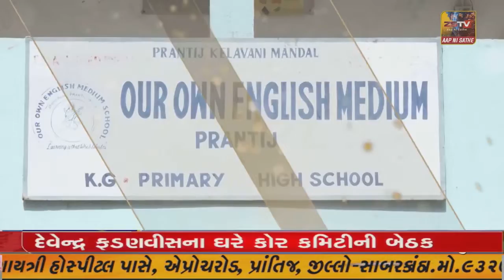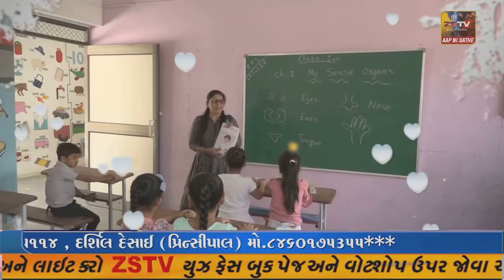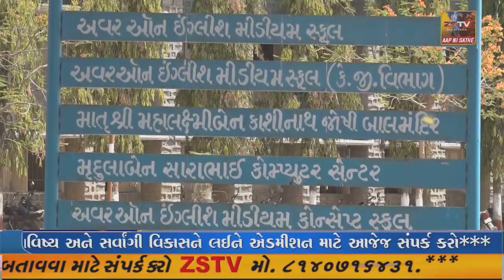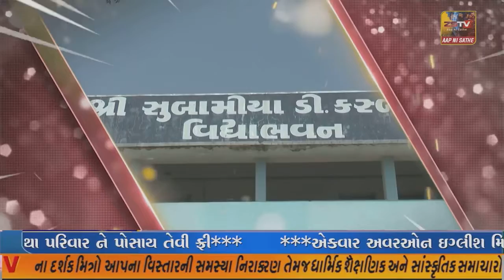ગળતેશ્વર તાલુકાના સેવાલિયા તથા ગ્રામ્ય વિસ્તારમાં ભારે પવન સાથે ધોધમાર વરસાદ વરસ્યો